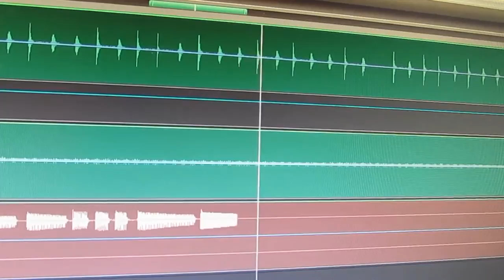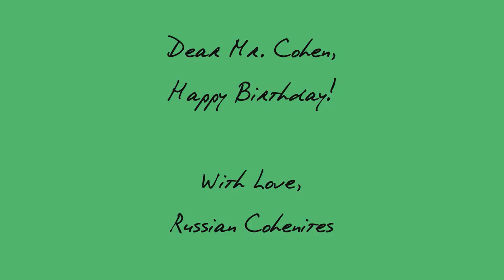Better: Russian Cohenites' Tribute to Leonard Cohen for His Birthday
"I'd like to read" from The Energy of Slaves
"Better" from Book of Longing